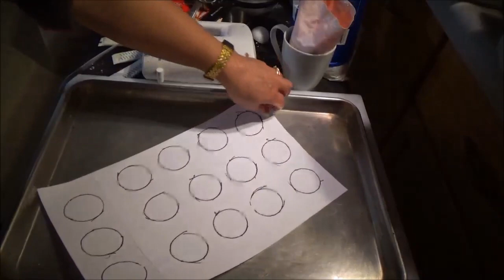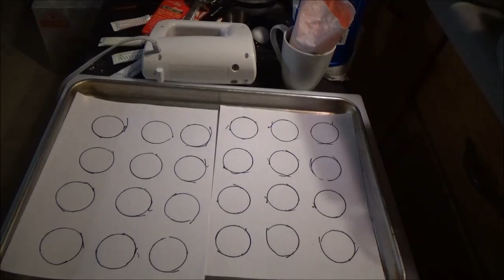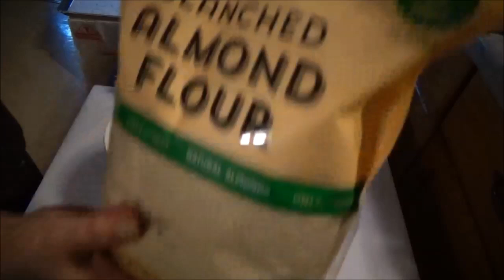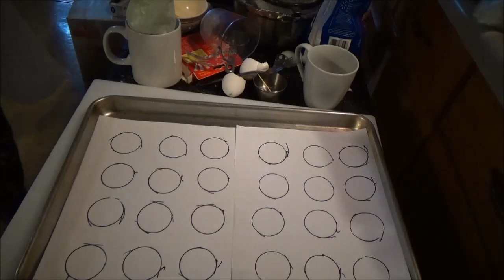Qhia ua macarons How to make macarons 02/15/2018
1. 3/4 cup Almond four
2. 1 cup powder sugar
3. 1/4 cup granulated sugar
4.  2 large egg whites room temperature
qhov haub qab no yog ua rau hauv plawv kom qab
5. 1/4 cup butter
6. 3/4 cup powder sugar Number 5.6. no yog ua rau qhov khob noom hauv plawv xwb nawb. ua tsaug ntau ntau rau nej yog tsis nkag siab los nug tau